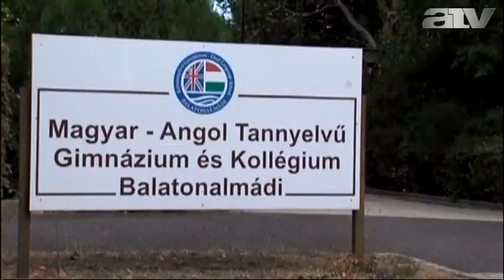„Rengeteg minden számít a fenntartónak, kivéve a szakmaiság"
A tanárok, tanulók, de a szülők sem értik, hogy a diáktiltakozások idején az azzal szimpatizáló diákok listázásról elhíresült balatonalmádi angol nyelvű gimnáziumban miért nem nevezték ki azt a tanárt igazgatónak, akit szinte mindenki támogatott helyben.